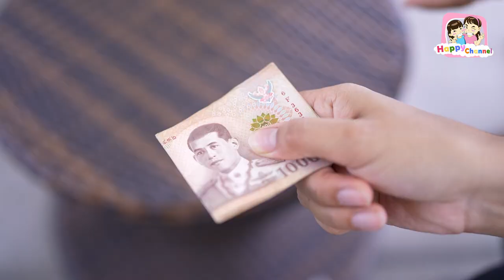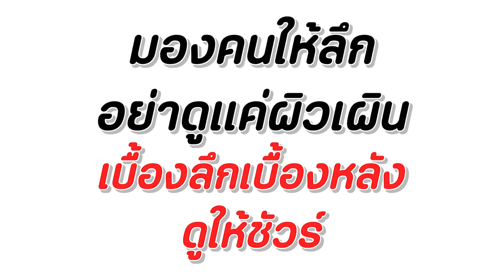ไฮโซ...จอมปลอม หนังสั้น Happy Channel